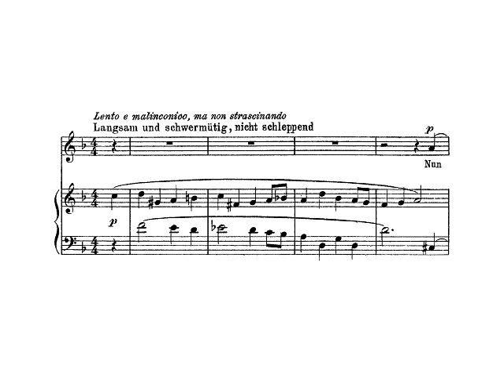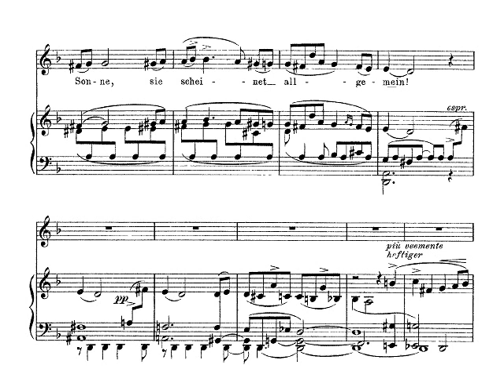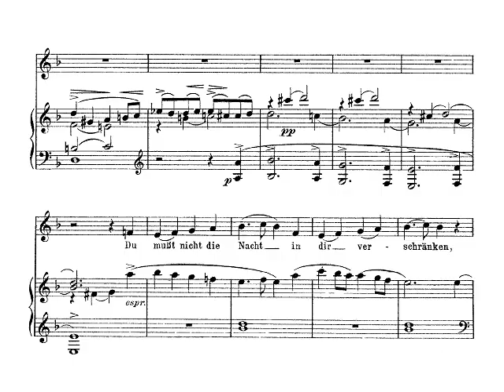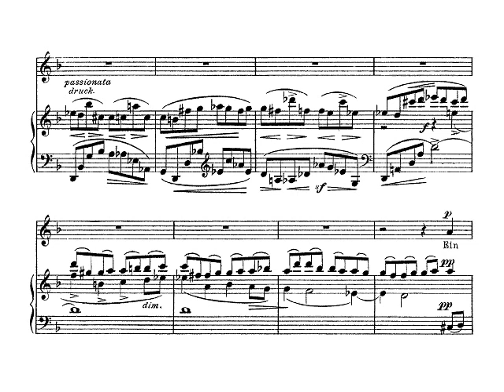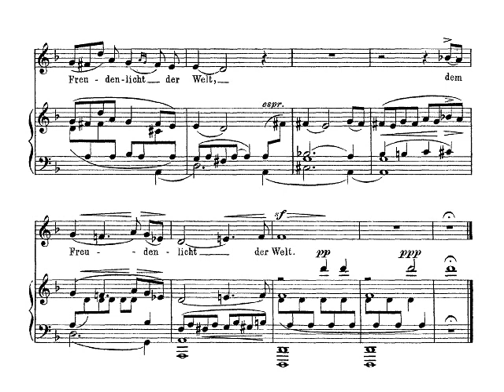Mahler: Kindertotenlieder: 1. Nun will die Sonn' - Goerne (Blomstedt, live)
'Nun will die Sonn' so hell aufgeh'n'
Lied from 'Kindertotenlier' (No. 1)
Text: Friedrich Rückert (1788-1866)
Composition: Summer 1901
First performance: 29 January 1905 in Vienna (Musikverein)

Matthias Goerne, baritone
Symphonieorchester des Bayerischen Rundfunks,
conducted by Herbert Blomstedt
Concert: probably 20 May 2010 in Munich (Herkulessaal)

Marc D.